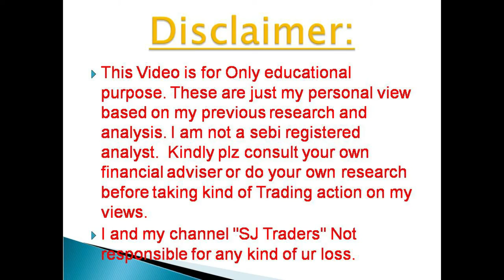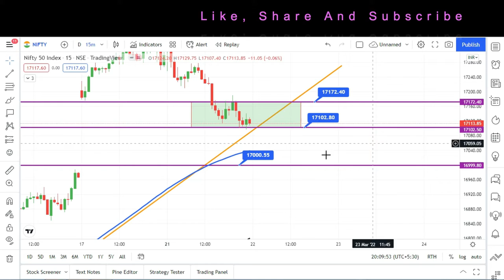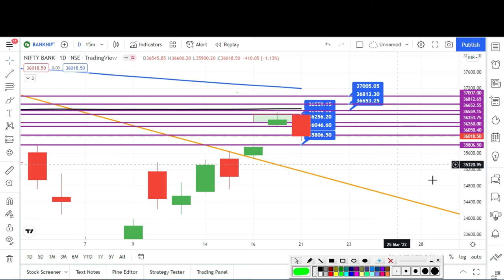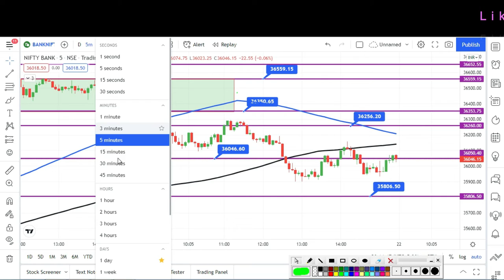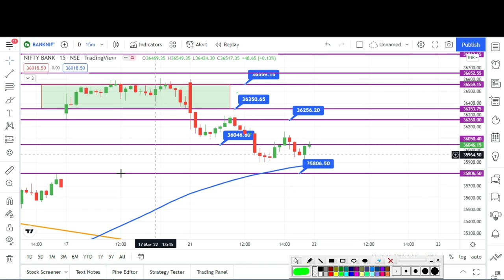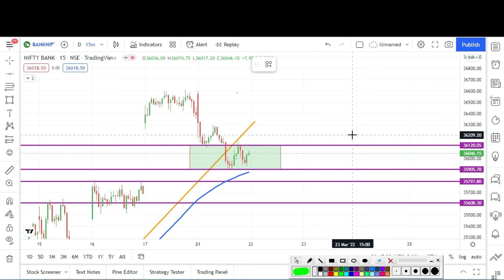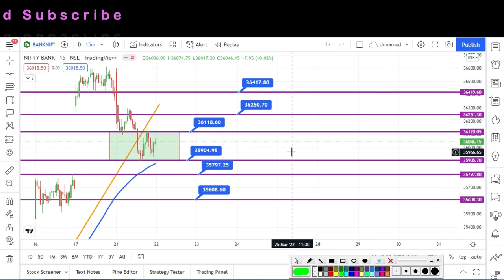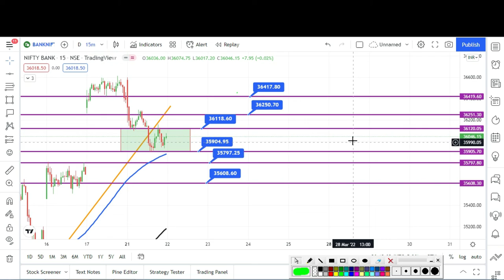Bank Nifty And Nifty Analysis-22-03-2022 Bank Nifty Option Trading Earn daily Profit in stock market